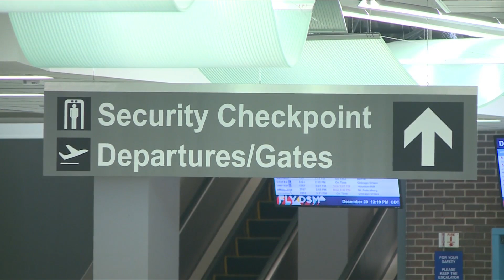Airports Preparing For Upcoming Winter Storm